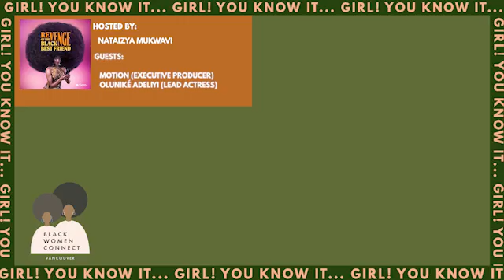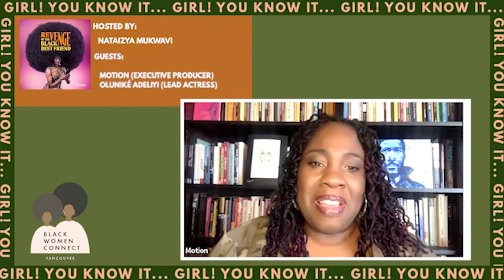Girl! You know it...special podcast episode with Revenge of the Black Best Friend.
Join Nataizya as she does a special podcast episode with Oluniké Adeliyi who plays Dr. Toni Shakur and Motion who is the Executive Producer and Co-Writer.

About the show: An episodic series created, co-written, and co-produced by Amanda Parris that follows Dr. Toni Shakur, a self-help guru whose singular mission is to cancel the entertainment industry's reliance on token Black characters. before she gets canceled herself.

MOTION: EXECUTIVE PRODUCER
Motion is a playwright, screenwriter, poet, and emcee, fusing word, sound & drama for the stage and screen. A Canadian Film Centre alumnus, she is currently a writer and executive story editor on CBC’s hit drama series, Coroner(Back Alley/Muse). Motion is the co-writer of Akilla’s Escape alongside director Charles Officer, a Canadian Screen Award winning feature film, and the writer of the ReelWorld Award-winning short film A Man’s Story(Bravofact), which has screened in film festivals in London, Ghana, Belgium, Zanzibar and Toronto.Her most recent production for the stage is Oraltorio: A Theatrical Mixtape with DJ L’Oqenz. Premiering to critical acclaim, it has been remounted at Toronto's Soulpepper/Obsidian Theatre, CINARS in Montreal, and the ground-breaking Chale Wote Festival in Ghana.

OLUNIKÉ ADELIYI : DR. TONI SHAKUR

Oluniké Adeliyi is a Canadian actress, writer, and producer.Oluniké got her big break in the hit television series Flashpoint(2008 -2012) as Officer Leah Kerns. Since then, she has built an impressive resume that includes shows such as Republic of Doyle(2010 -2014), American Gods(2017 -present), Little Dog(2018 -present) and Coroner (2019 -present).Oluniké’s film credits include Stephen Moyer’s first feature, The Parting Glass (2018) where she starred alongside Melissa Leo (The Fighter), Cynthia Nixon (Sex and the City), and Anna Paquin (X-Men). She has also co-starred in SAW 3D (2010),Darken(2017), Boost (2018), The Prodigy (2019), She Never Died (2019), and Chaos Walking(2020).Oluniké has been nominated for “Best Supporting Actress” at the 2018 Canadian Screen Awards for her role in Boost (2018), "Best Performance by a Female -Film" at the 2014 Canadian Comedy Awards for her performance in French Immersion(2014), and won the 2011 Black Canadian Award for "Best Actress" for overall performances.In 2019, Oluniké starred in the horror feature She Never Died (2019), which premiered at LA Screamfest, where she was nominated for best actress. The film also premiered in Toronto at the Blood in The Snow Film Festival, where Oluniké won the award for best actress.In February 2020 it was announced that Oluniké will share the big screen with Ice Cube (Straight Outta Compton), Ryan Destiny (Star), and Judy Greer (Arrested Development) in Rachel Morrison’s (Black Panther) directorial debut ‘Flint Strong.’ She also recurs in the hit comedy series, Workin’ Moms(2017 -present) which is now in its fifth season and can be streamed on Netflix.In June 2021, OlunikéAdeliyi joined the ensemble cast for the BET+ and CBC drama, The Porter. Oluniké also joins the star-studded cast of Hulu’s upcoming series ‘Iron Mike,’ with Trevante Rhodes, Harvey Keitel, Laura Harrier, Grace Zabriskie, and TJ Atoms. In March 2022 it was announced that Olunike, alongside Anna Wood, Amanda Payton, and Delon de Metz, is among four cast in NBC’s Drama Pilot, ‘Unbroken’ from Shaun Cassidy.